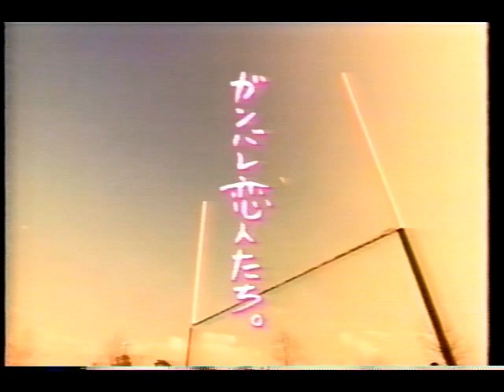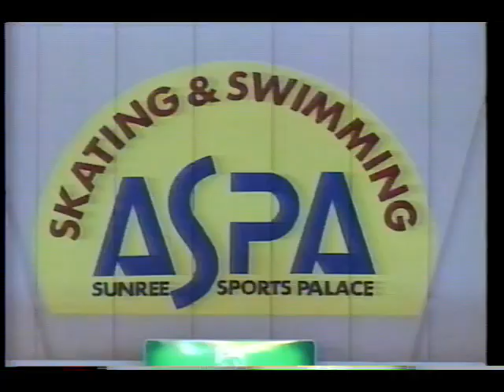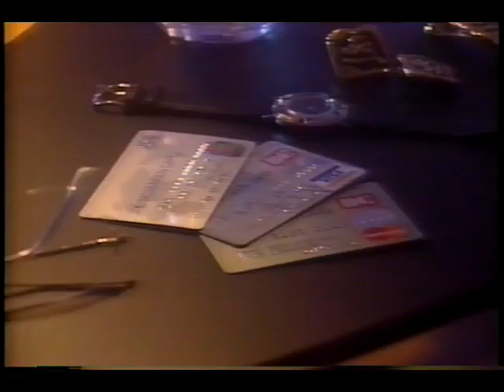1994年熊本のローカルCM⑥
1994年熊本のローカルCM⑥ （1～2月）
・あなたの選んだ歌謡曲　ジャスコ錦店
・タングラム　バレンタイン大作戦　TBC
・鶴屋＆WING館　バレンタインデーフェア
・タングラム　バレンタイン大作戦　鶴屋
・農協植木祭り　カントリーパーク　JA熊本経済連
・ASPA　アスパスケートリンク
・徳永時計宝飾店
・日専連カード
・株式会社ひの
・第7回RKK　大山スキーツアー
・なんでもありRKK